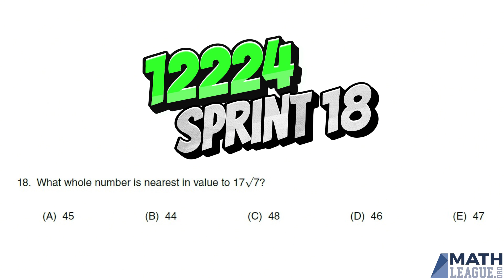12224s18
Source Problem: 2021-22 Elementary School Release 4 Sprint Question 18

What problem would you like to see us cover next?

Comments are off, but you can share your thoughts and alternate solutions on our AoPS forum